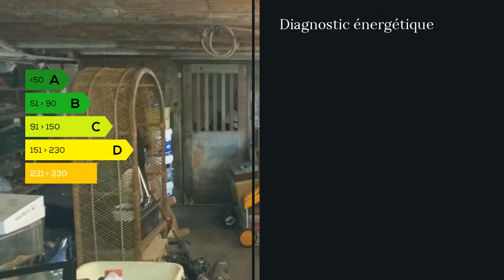A vendre - Maison/villa - Marseille 3eme (13003) - 4 pièces - 90m²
13003 - A SAISIR - Joli maison ancienne de 100 m² à rafraîchir donnant sur une terrasse de 35 m² climatisé ainsi que sur un jardin de 200 m² sans vis à vis - 3 chambres - 1 salon avec cheminée
1 cuisine séparée - possibilité de monter d 'un étage - cave de 135 m² utilisable avec atelier
cuve a fuel - chaudière a fuel - puits sous le jardin donnant accès à un arrosage gratuit - toiture refaite en 2006 et isolation du plafond refaite en 2014 - à 10 minutes de la gare à pied - Pas de charges - pas de mitoyenneté - 12 minutes de la JOLIETTE - CONTACT 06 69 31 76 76 . Honoraires : 3.67% du prix de vente.  Agent commercial indépendant du réseau national clairimmo Maxihome N° RSAC : 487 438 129